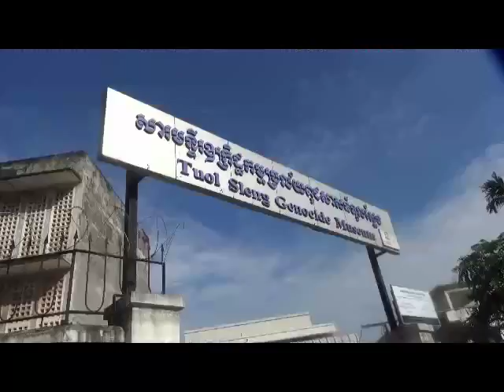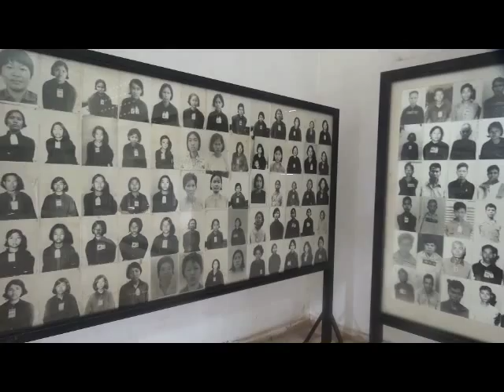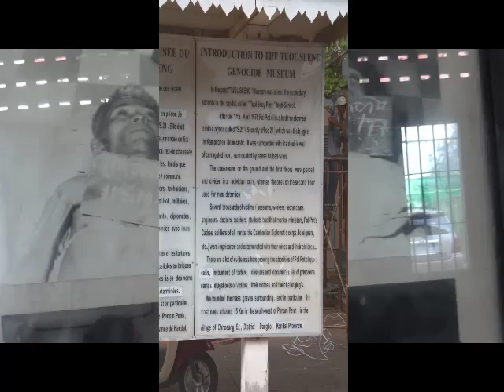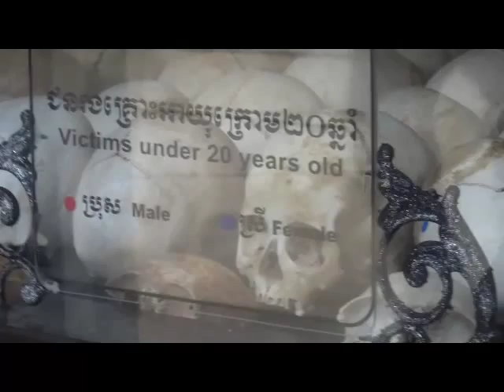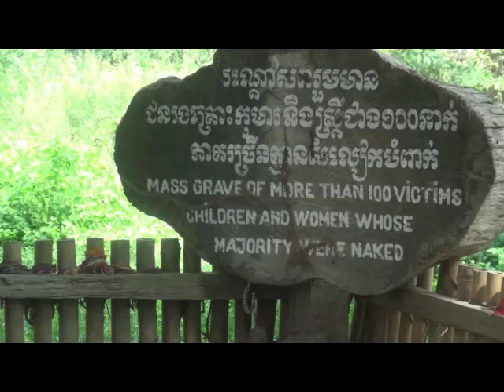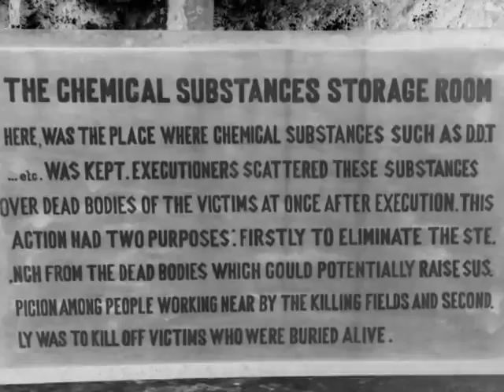Killing Fields of Phnom Penh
A visit to the city of Phnom Penh and to the Killing Field at Choeung Ek in Nov 2014.